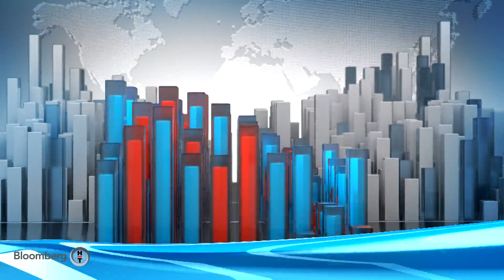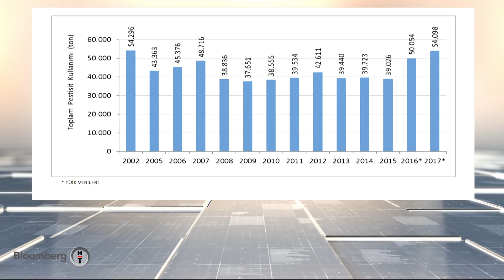Akıllı Tarım | 17.12.2019